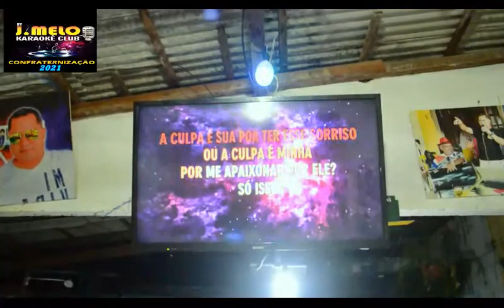DE QUEM E A CULPA = COVER: NEYA ASSIS = CANTAR FAZ BEM